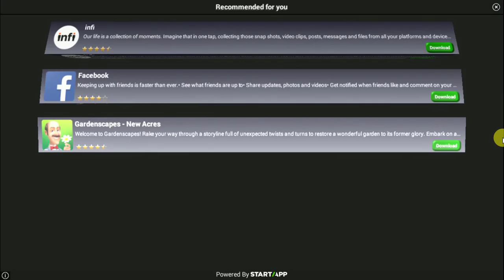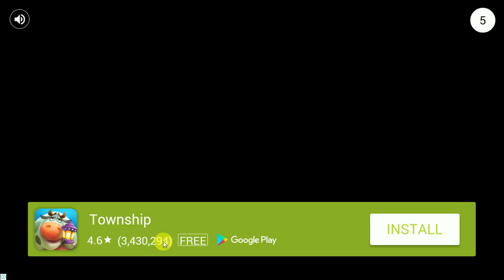TOP 20 BEST HIGH GRAPHIC CRICKET GAMES FOR ANDROID/IOS 2017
This is the video about top 25 best cricket games for ANDROID.If you like this list of best cricket games for android,please like and Subscribe this channel.Also,comment your opinion on the list of best cricket games for android.